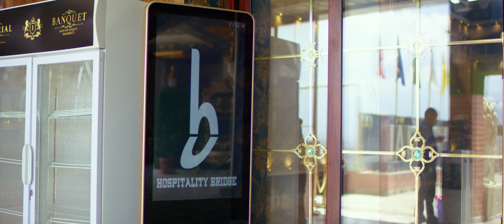JATI HERYO | Bhimphedi Guys | Alisha Rai | Raj Poudel | Nepali Maruni Song 2019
ALBUM: MERO YAAD TIMILAI
SINGER: RAJ PAUDEL
LYRICS|MUSIC : UMESH REGMI
MUSIC ARRANGER: DEVENDRA NEWA
MIX/MASTERING: SANTOSH PAUDEL

ARTIST: BHIMPHEDI GUYS & ALISHA RAI
CHOREOGRAPHER: ASHISH RAI
CINEMATOGRAPHER: PAWAN SUSLING
MUA: SAPANA LAMSAL  |  SHARMILA GURUNG
VISUAL EDIT: PAWAN SUSLING
DIRECTED BY NIRMAL KUMAR  LAMA

© 2018 BHIMPHEDIGUYS PRODUCTION ALL RIGHTS RESERVED यस च्यानल मा रहेका गीत, संगीत तथा Video हरु कपि, Download गरी अन्य Channel मा upload गरेको पाएमा प्रचलित कानुन बमोजिम कडा भन्दा कडा कारबाही गरिनेछ ।

want to introduce and show our talent to all over the world.
specially dance and short movies.